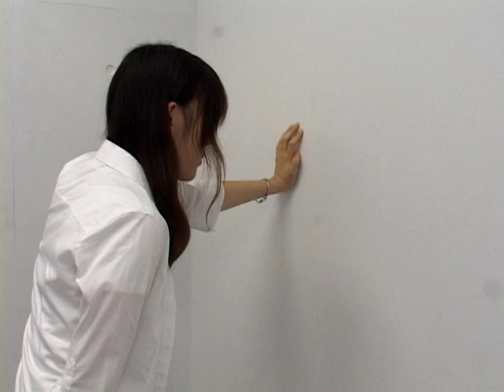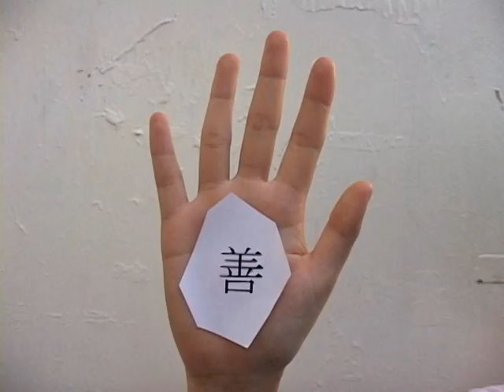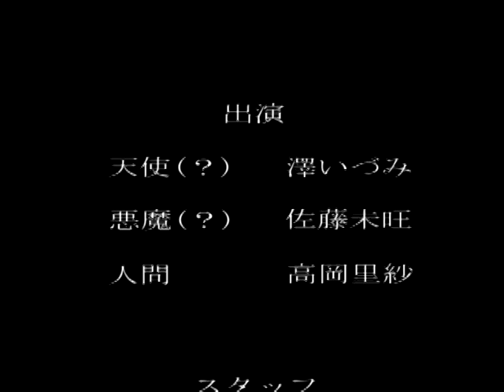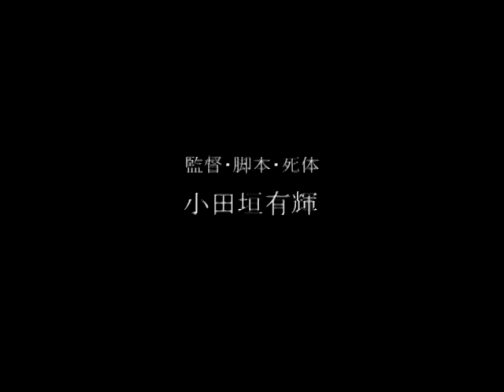天使とか悪魔とか人間とか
制作：中央大学放送研究会